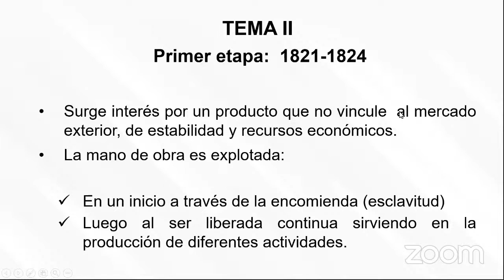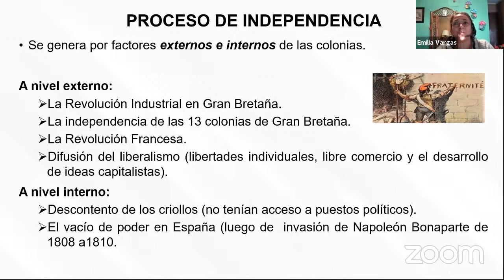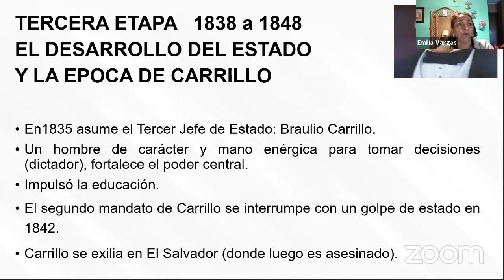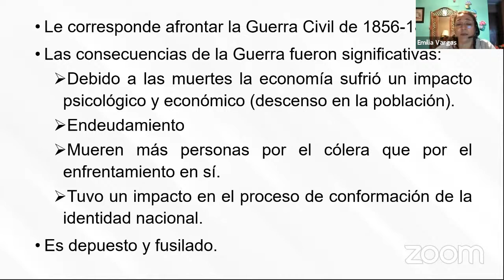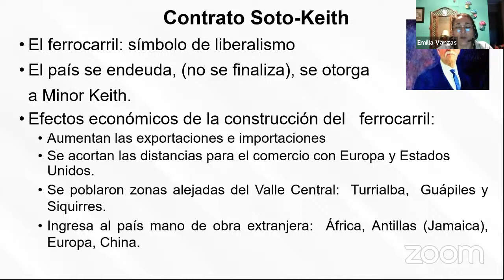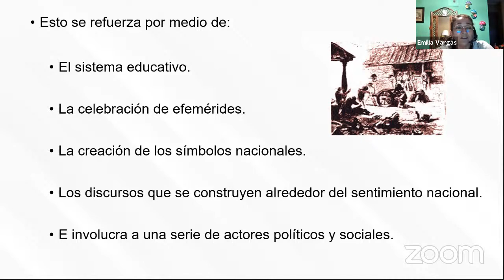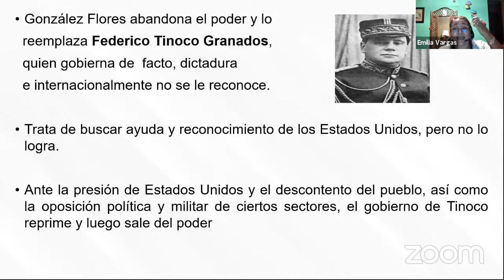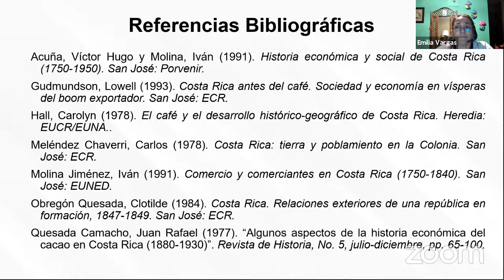00069 Historia de Costa Rica 04-03-21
Temas II y III